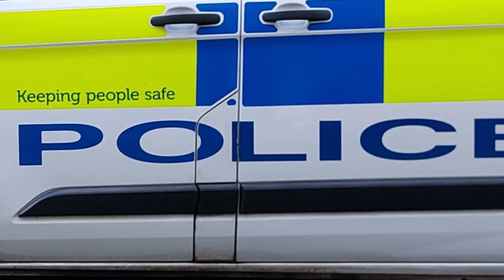The Dundee Christmas Tragedy / Scotland's History